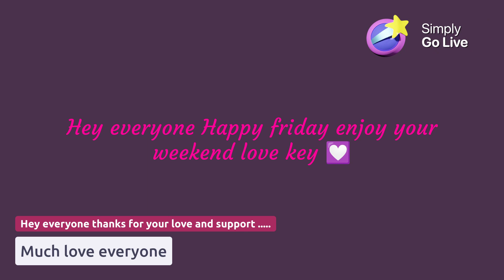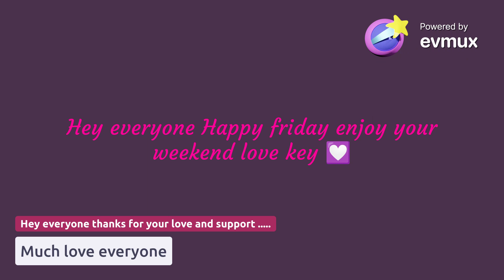Good vibes vlog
cooking something good to eat